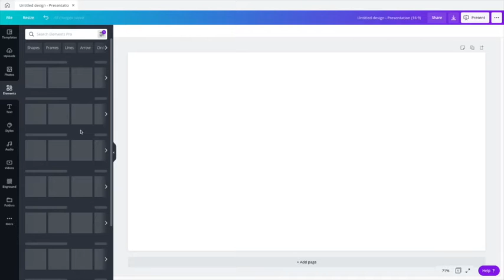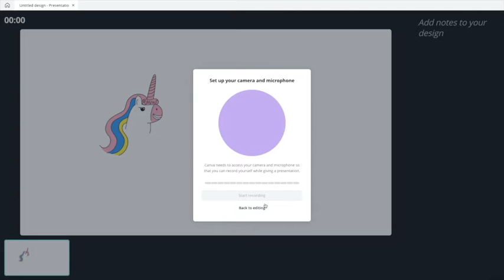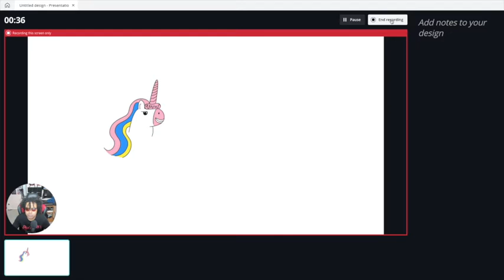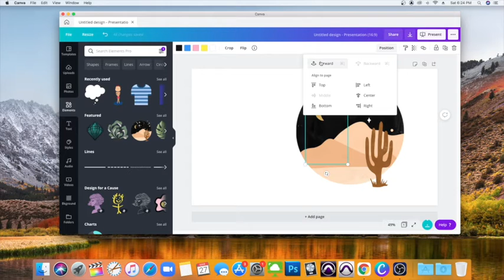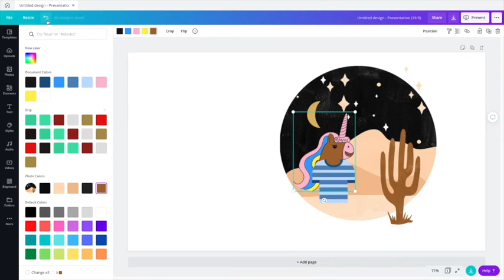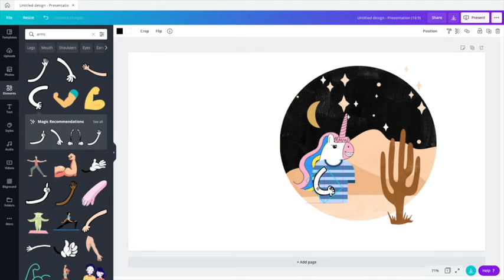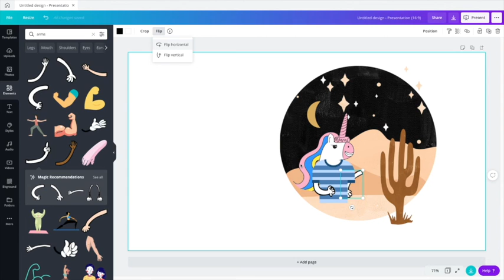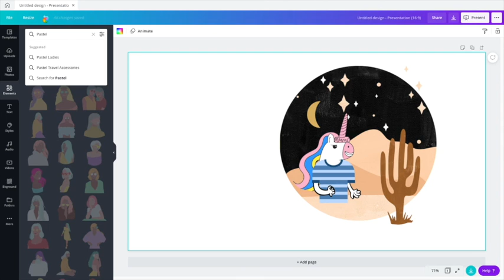OverTyme Simms TV - @Canva - Design anything. Publish anywhere.​ Canvalove​​ EP 4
Products & Services

My Feelings Family

THE OFFICIAL YOUTUBE PAGE OF OVERTYME SIMMS !